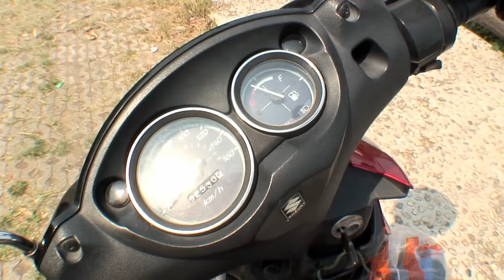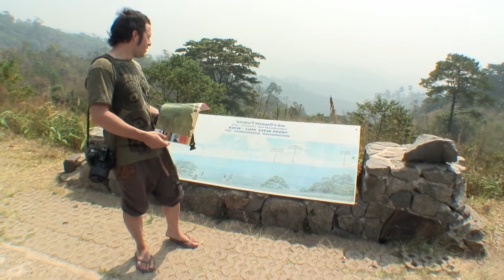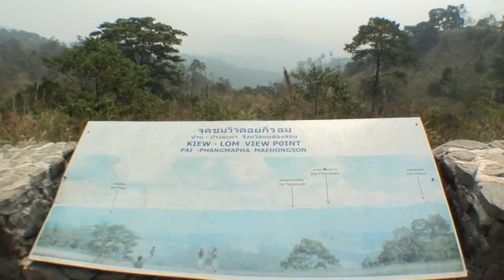16 - Ruta en moto (1) de Pai a Mae Hong Son - Viaje a Tailandia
Comenzamos con el primer vídeo de la ruta en moto que hicimos por Tailandia saliendo desde Pai y volviendo al mismo sitio. En esta etapa vamos desde Pai a Mae Hong Son, por carretera muy buena, buenas vistas y mojados de vez en cuando por la gente de los pueblos por donde pasamos debido al Songkran.